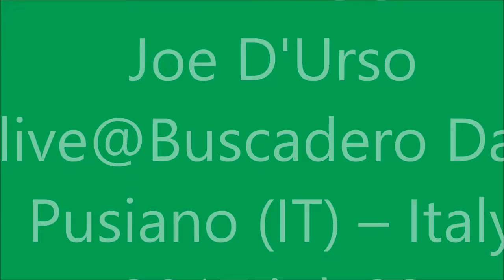LET IT GO – Joe D'Urso live@Buscadero Day – Pusiano (IT) – 2017 jul 23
Buscadero Day 2017 – Parco Comunale di Pusiano (IT) – 2017 jul. 23 - @TAVproduction